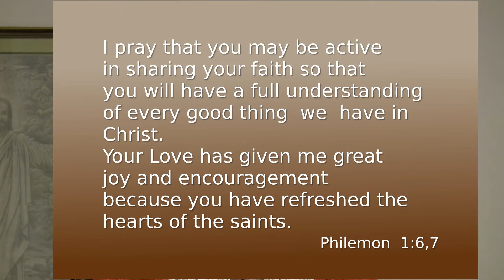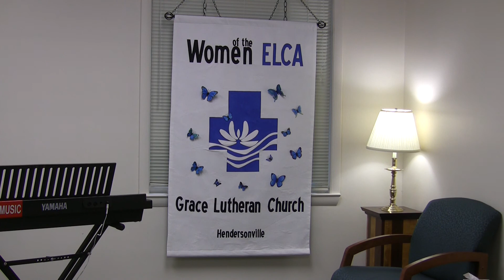Gathering Grace - Marie Mortensen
The Women of the ELCA at Grace Lutheran Church are hoping to help bring strength and refreshment to your heart and soul.